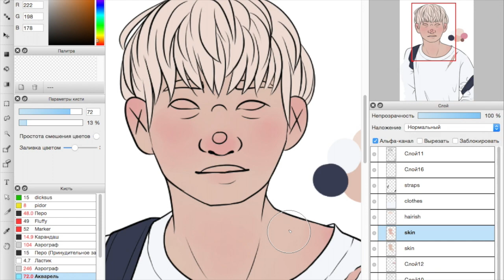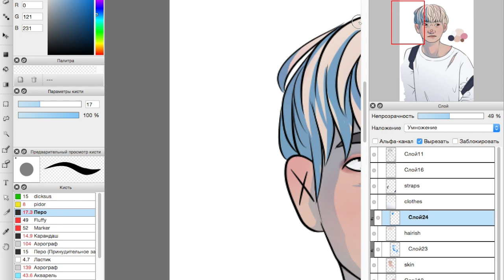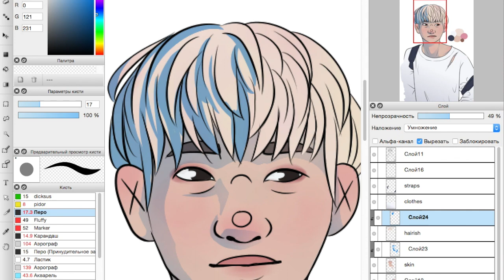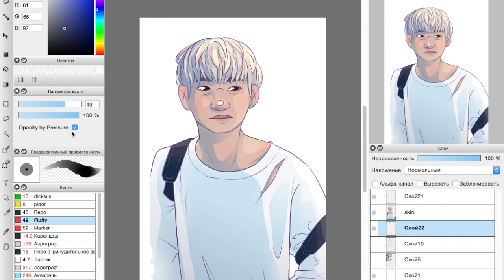[BTS - Bangtan Boys] Speedpaint - Pastel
Hello there!

Well, first of all, I'm back. How long have I been inactive? Three months I guess lol
Anyway now I'm back and fully functioning, so expect new videos at least twice a month hahah. I'll try my best to make some nice speedpaints^^

Today I've got a pastel Taehyung from BTS yay~ I recently got into Bangtail Boys another stuff so I just had to draw someone

Thanks for checking out my video, hope you have a nice day and I love u! ｡(*^▽^*)ゞ